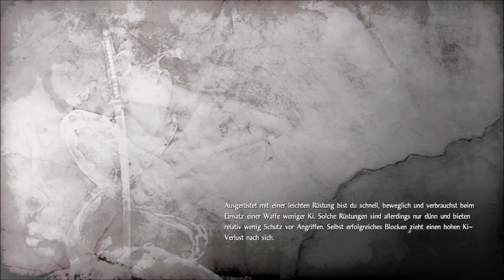Yokai ungewöhnlich schlachten - BroBrawl NIOH Part 4